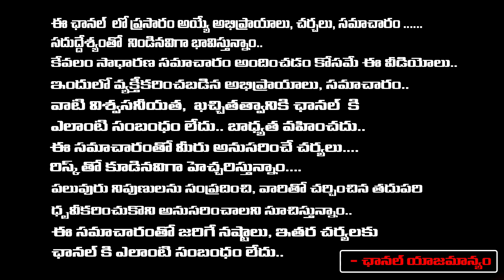Senior Actor Pradeep Reveals Interesting Facts About Actor Chandra Mohan | Chandra Mohan Passes Away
Senior Actor Pradeep Reveals Interesting Facts About Actor Chandra Mohan | Chandra Mohan Passes Away | RED TV TELUGU